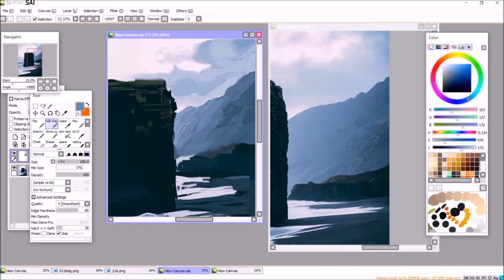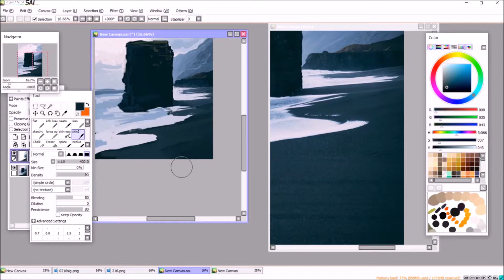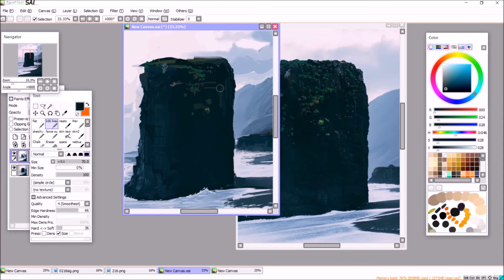Photo Study Timelapse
painting rocks is where its at, honestly.

song is Wonderland part 2 off of the TAZ Suffering Game Soundtrack

griff mcelroy makes some sicc beats